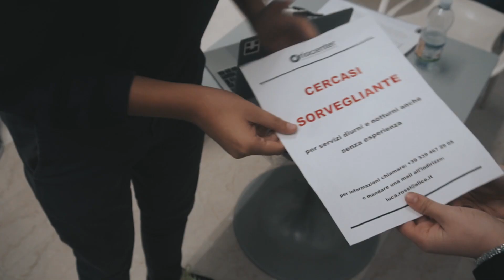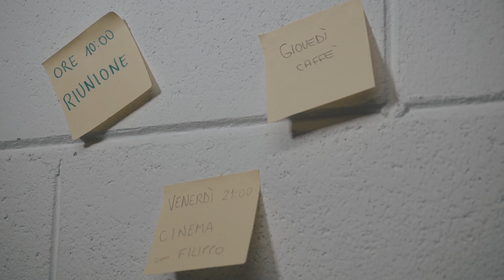La frequenza dell'amore | Settima Arte Festival - ed. 2019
Enrico è una guardia di Oriocenter. È un ragazzo introverso, fragile, che difficilmente riesce a farsi rispettare e solitamente subisce le decisioni altrui. Ma un giorno, all'improvviso, la sua vita cambierà con l'arrivo di un nuovo collega che riuscirà a conoscere meglio grazie a uno strumento a lui familiare: il walkie-talkie.
Gli studenti dell'Istituto Fantoni, dal colpo di fulmine facile e sempre con le farfalle nello stomaco, hanno deciso di raccontare una love story, consapevoli che, in fondo, nessuno detesta le storie d'amore.
Video realizzato dagli studenti dell'Istituto Fantoni - Bergamo
Progetto di alternanza PCTO: Settima Arte
In collaborazione con: Edoomark